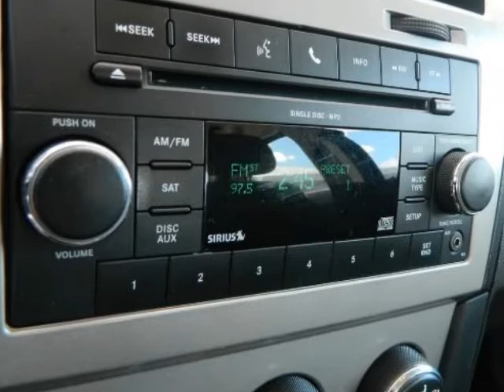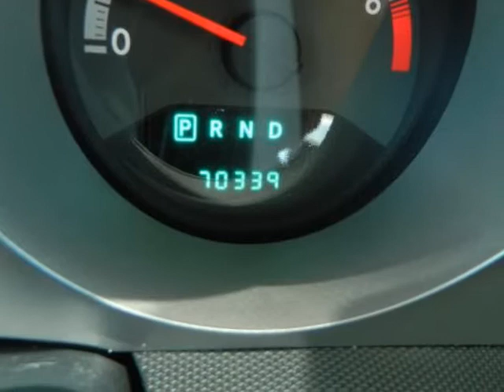2010 DODGE Avenger 4dr Sdn SXT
2010 DODGE Avenger 4 Door Sedan SXT